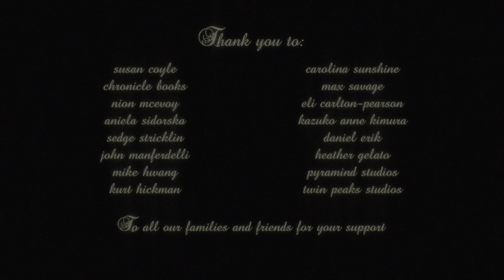New Spell - You Win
This music video was created in 2017 by Brendan Bellomo and myself using homemade motion control hardware, and video projection onto miniature sets. It’s a little too complicated to explain the process here, but hopefully a making-of will be eventually created. This is a video remaster from 2023.

While the video was mastered at 1920 x 1080, it's been uploaded at 4K purely to combat YouTube's video compression.